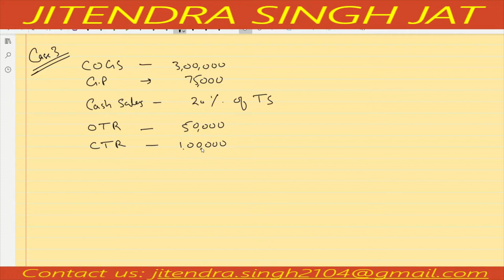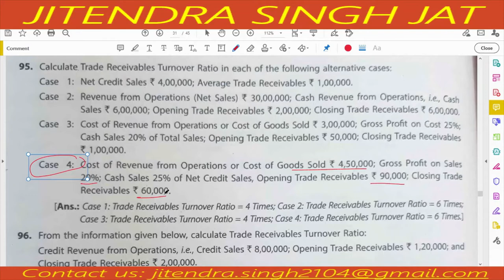Q.No 95 to 97 | TRADE RECEIVABLE TURNOVER RATIO | TS GREWAL SOLUTIONS | CLASS 12TH | 2021-22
TS GREWAL SOLUTIONS | CLASS 12TH | Q.No 95 to 97 | TRADE RECEIVABLE TURNOVER RATIO | 2021-22

JaiShriHari
License